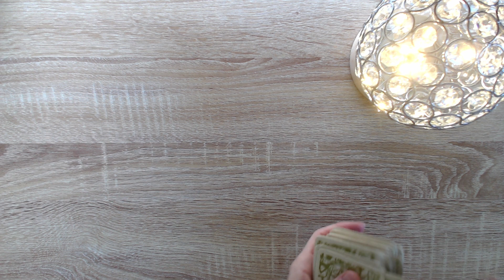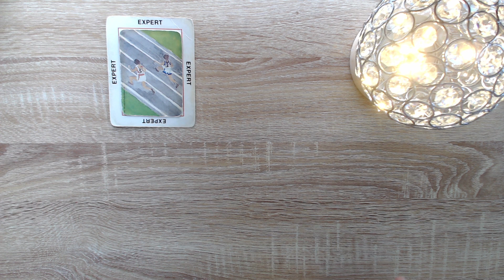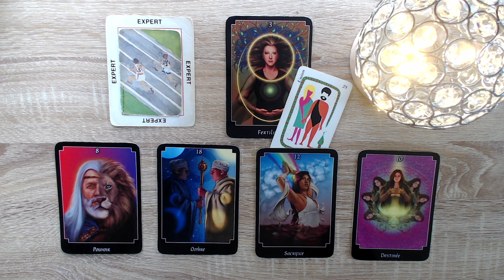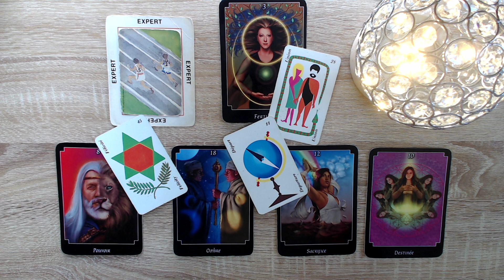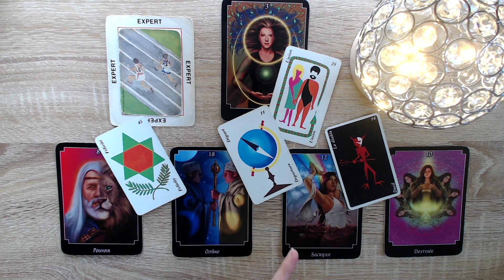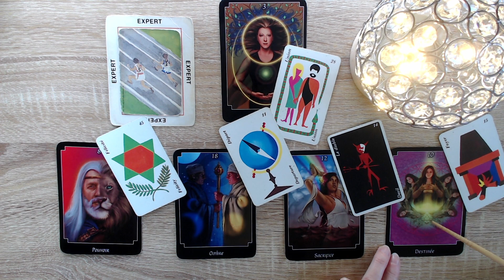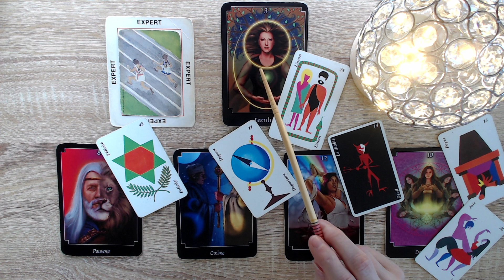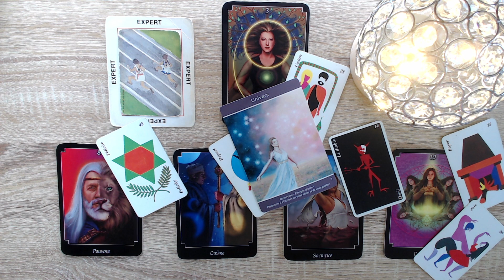Wow! Félicitations, tu as réussi! 💚☀️💚 Retour de la joie!